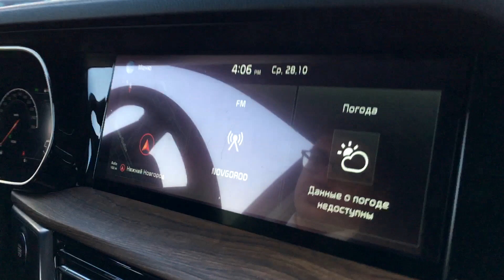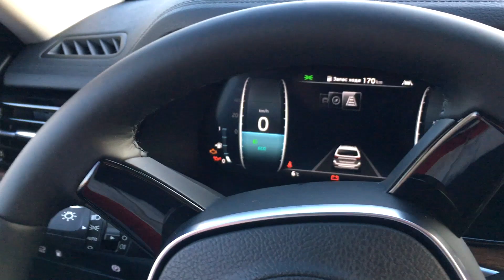Новый KIA Mohave.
Обновлённый KIA Mohave у официального дилера в Нижнем Новгороде БЦР Моторс на Новикова-Прибоя.